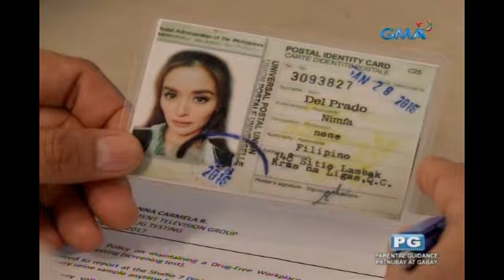Impostora: Betty saves Nimfa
Aired (November 03, 2017): Si Betty na nga ba ang magiging bagong kaibigan at kakampi ni Nimfa?

Watch ‘Impostora,’ weekdays on GMA Afternoon Prime, starring Kris Bernal as Nimfa/Rosette, Rafael Rosell as Homer Alcantara, and Ryan Eigenmann as Dr. Jeremy Soriano. Also included in the cast are Assunta de Rossi, Yuan Francisco, Dayara Shane, Rita Daniela, Aicelle Santos, Sinon Loresca, Vaness del Moral, James Blanco, Elizabeth Oropesa, and Leandro Baldemor.